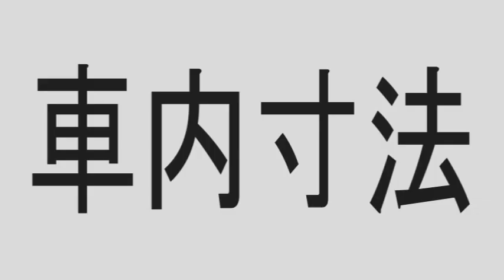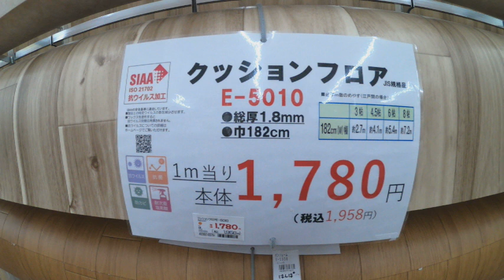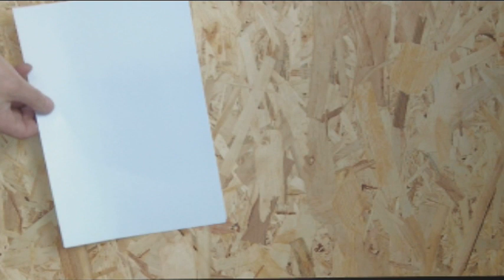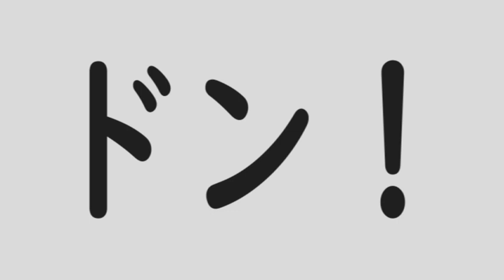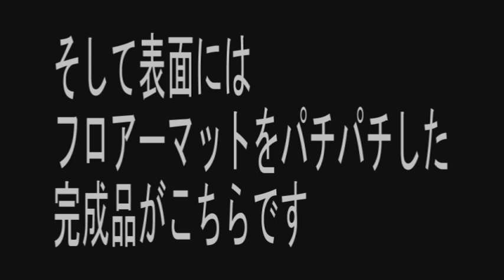素人DIY【素人DIY】アトレー車中泊カスタム フルフラットで最高の空間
新型アトレーの後部をDIYで車中泊仕様のフルフラットにカスタムしました